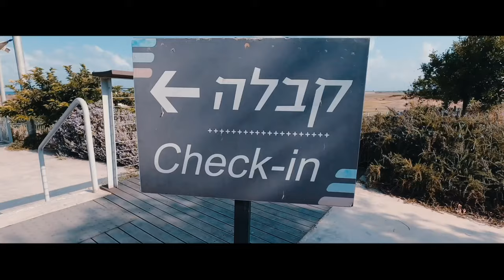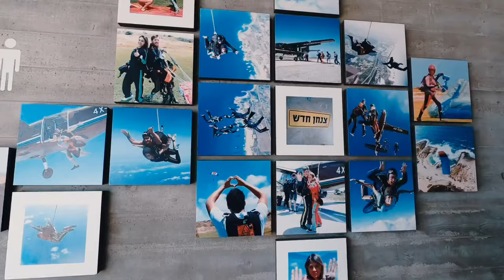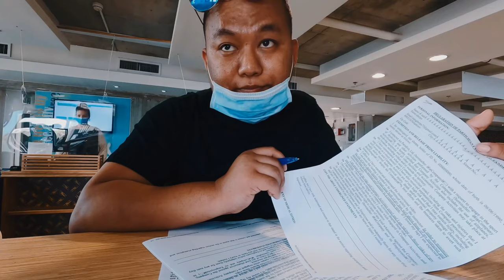SKYDIVING VLOG | PARADIVE : LIVE IS TO FLY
We only live once, so achieve your dreams when you are alive.

Thank you so much for giving so much love on previous vlog 😍

previous vlog